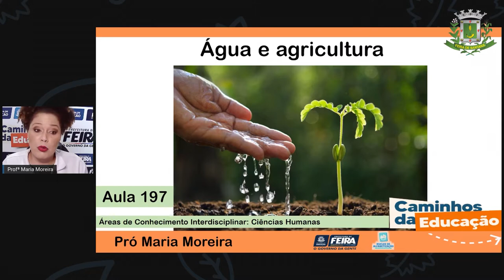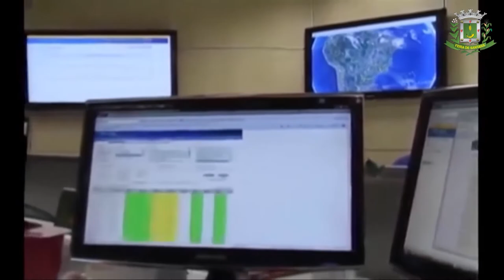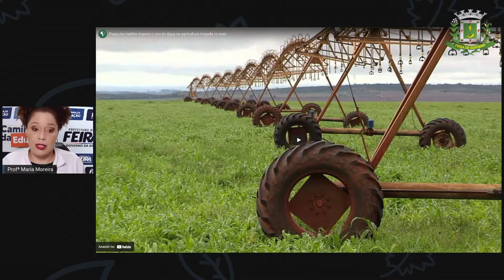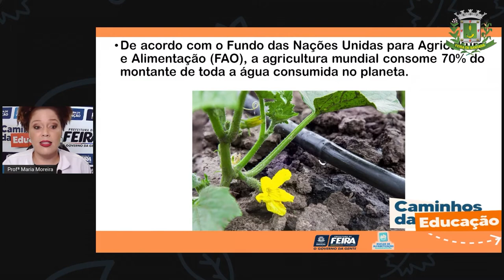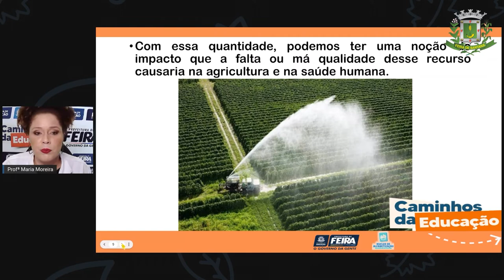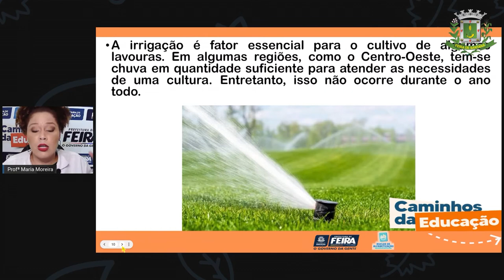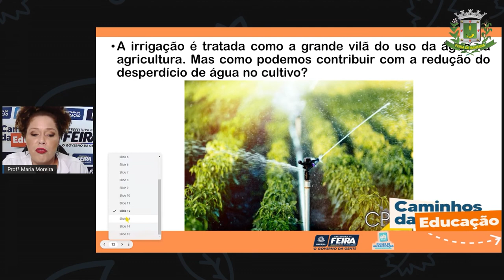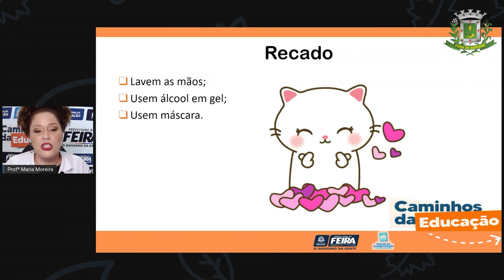3ºANO AULA 197 C HUM Água e agricultura Prof.ª Maria